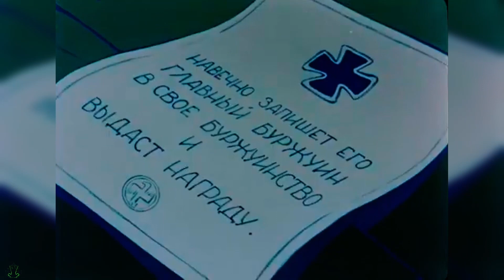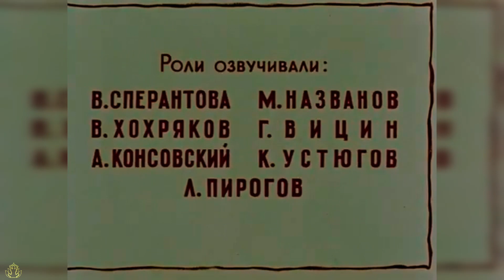«Сказка о Мальчише-Кибальчише» or "The Tale of the Kibalchish Boy"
«Сказка о Мальчише-Кибальчише» — советский рисованный мультипликационный фильм 1958 года. Героико-романтическую картину по одноимённой сказке Аркадия Гайдара создала.
"The Tale of the Kibalchish Boy" is a 1958 Soviet hand-drawn animated film. Arkady Gaidar created a heroic-romantic picture based on the fairy tale of the same name.